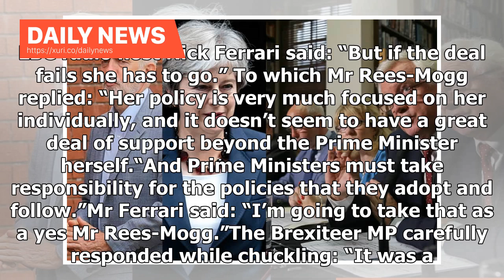Daily News - May be responsible! Rees-Mogg suggests Theresa May will step down if Checkers fails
Jacob Rees-Mogg hinted that Theresa May will resign if her Chequers plan fails, unless there is a shift to a “clean Brexit”. The Tory MP would not fully confirm the Prime Minister would resign, but said it was rather a “loquacious indication of an opinion”. LBC radio host Nick Ferrari said: “But if the deal fails she has to go.” To which Mr Rees-Mogg replied: “Her policy is very much focused on her individually, and it doesn’t seem to have a great deal of support beyond the Prime Minister hersel...